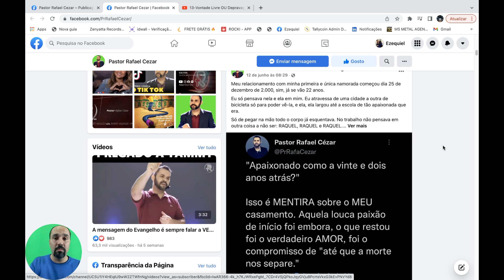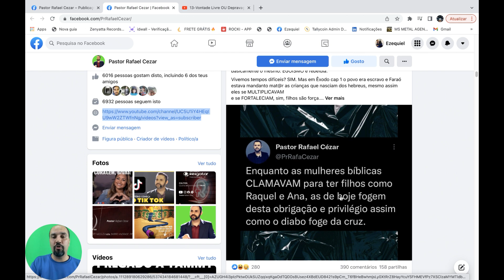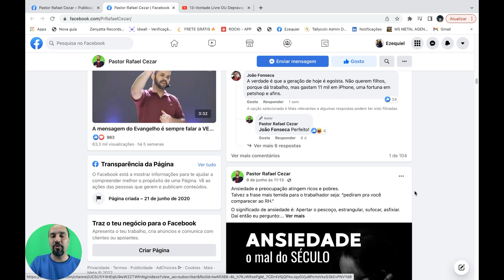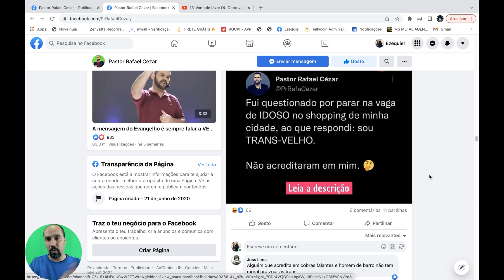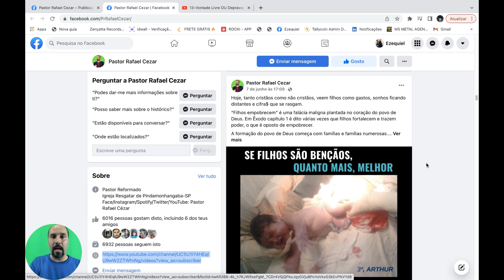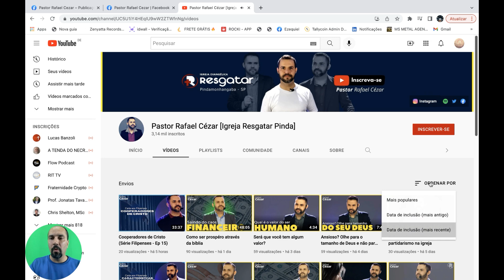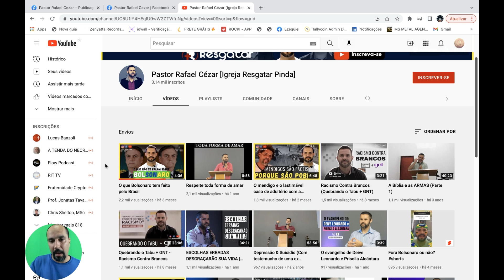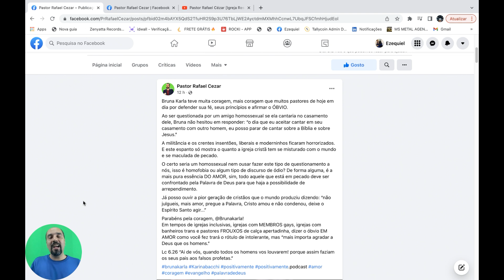Quem vai dizer o óbvio para o pastor Rafael Cezar? Bruna Karla e o homossexualismo!